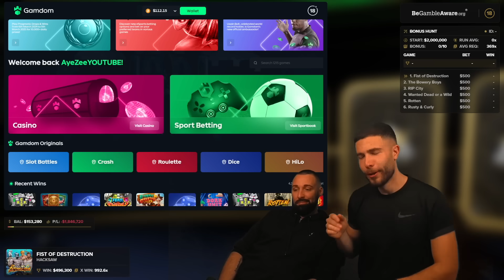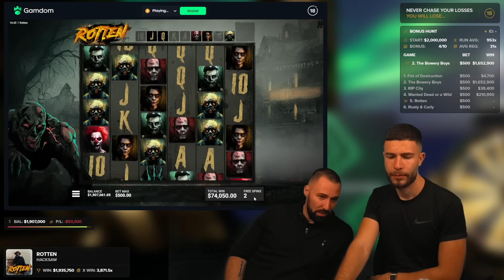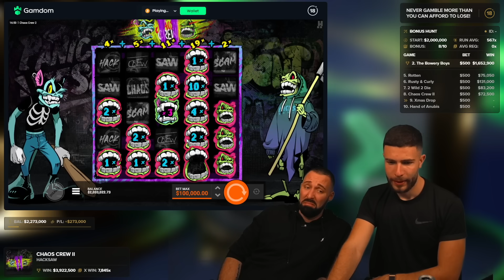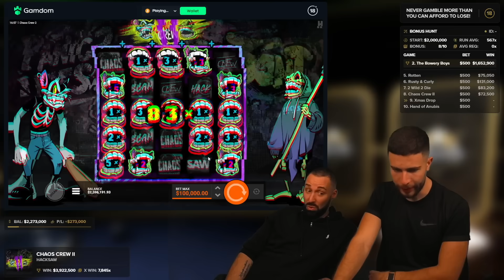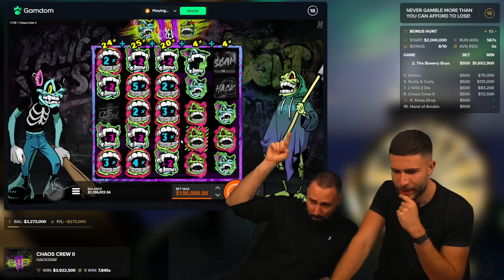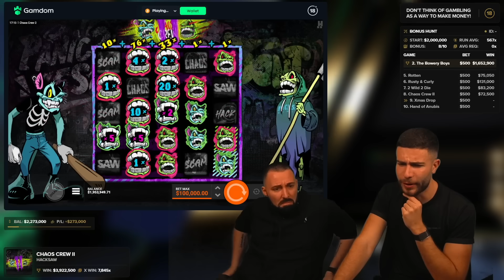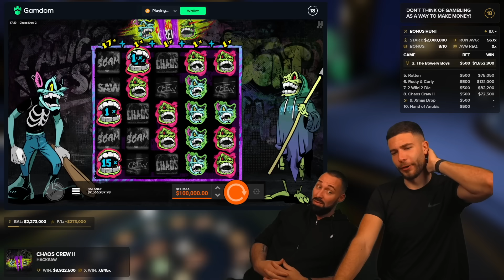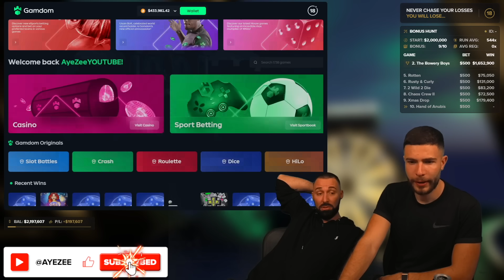NEVER ENDING INSANE DEGENERACY WITH @X7Dave and @AyeZee ON HUGE SESSION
Join us today on another MASSIVE SESSION full of fun, profit and DEGENERACY! @AyeZee and @X7Dave have teamed up once again in the never ending hunt for profit!